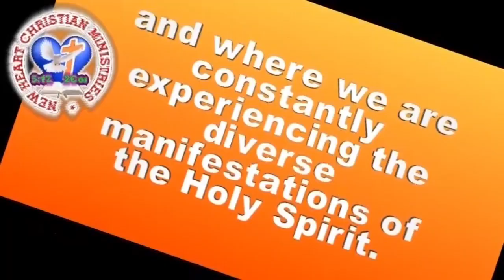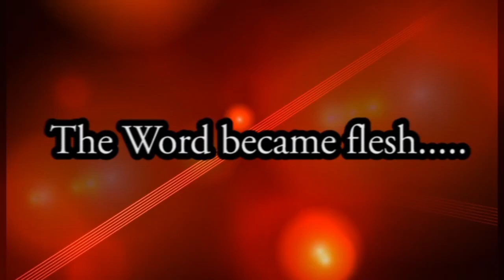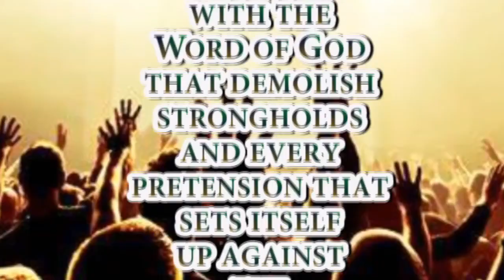12 Spies of Israel